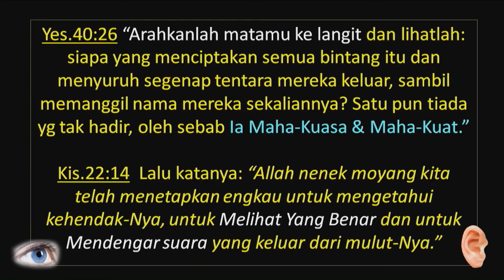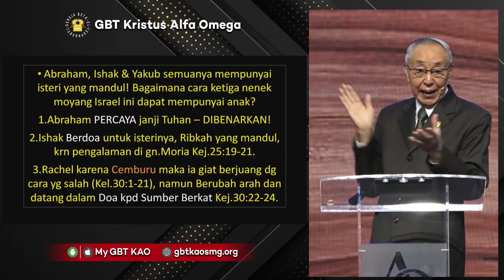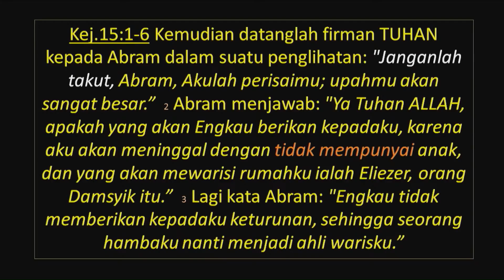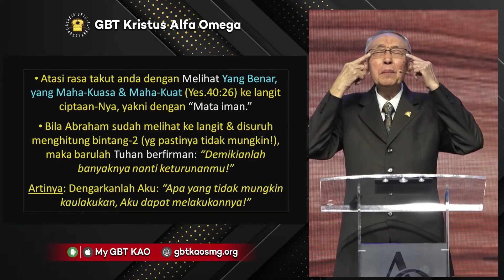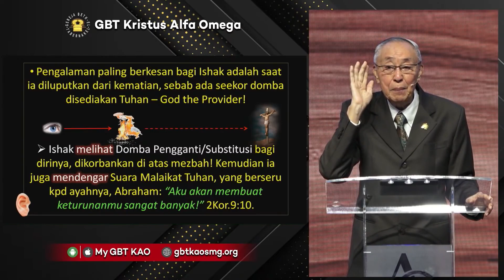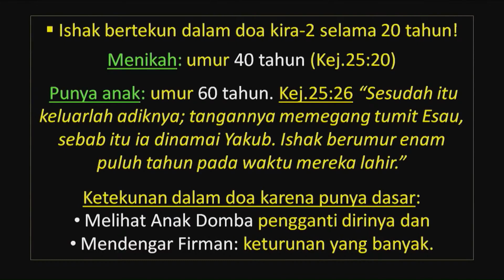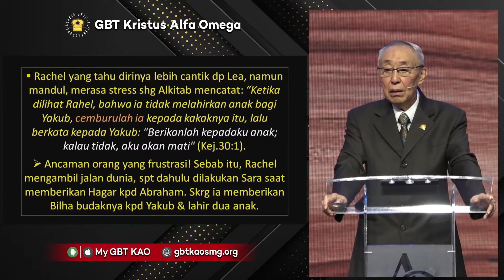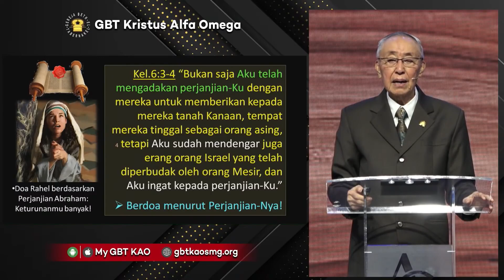Pdt. Ir. Timotius Subekti - ARAHKAN MATAMU! - 12.12.2021 - IBADAH ONLINE GAJAHMADA 3